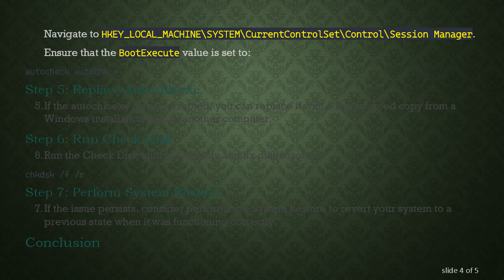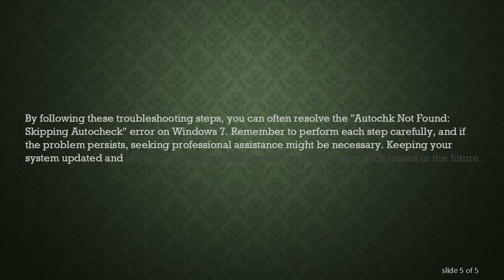Troubleshooting "Autochk Not Found: Skipping Autocheck" Error on Windows 7 Boot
Summary: Encountering the "Autochk Not Found: Skipping Autocheck" error during Windows 7 boot? Learn about the possible causes and effective troubleshooting steps to resolve this issue and get your system back up and running smoothly. Explore solutions without external references or personal opinions.

If you're a Windows 7 user facing the frustrating "Autochk Not Found: Skipping Autocheck" error during boot, don't panic. This issue can be disconcerting, but with a systematic approach, you can troubleshoot and resolve it. In this guide, we'll delve into the possible causes of this error and provide step-by-step solutions.

Understanding the Error Message

The error message "Autochk Not Found: Skipping Autocheck" typically appears when the system attempts to run the autochk.exe utility during the boot process but fails to locate the required file. Autochk is a utility that checks the integrity of the file system and fixes any issues it encounters. When it's not found, Windows skips the autocheck, leading to this error message.

Possible Causes

Corrupted Autochk File: The most common cause is a corrupted or missing autochk.exe file. This could happen due to various reasons, including malware infections, disk errors, or interrupted updates.

Registry Issues: Issues with the registry settings related to autochk.exe can also trigger this error.

Troubleshooting Steps

Step 1: Access Advanced Boot Options

Restart your computer and press the F8 key before the Windows logo appears to access the Advanced Boot Options menu.

Step 2: Launch Command Prompt

From the Advanced Boot Options menu, select Safe Mode with Command Prompt.

Step 3: Check Autochk Location

This command will scan and repair system files, including autochk.exe.

Step 4: Verify Registry Settings

Navigate to HKEY_LOCAL_MACHINE\SYSTEM\CurrentControlSet\Control\Session Manager.

Step 5: Replace Autochk.exe

If the autochk.exe file is corrupted, you can replace it with a known-good copy from a Windows installation disc or another computer.

Step 6: Run Check Disk

Step 7: Perform System Restore

If the issue persists, consider performing a System Restore to revert your system to a previous state when it was functioning correctly.

Conclusion

By following these troubleshooting steps, you can often resolve the "Autochk Not Found: Skipping Autocheck" error on Windows 7. Remember to perform each step carefully, and if the problem persists, seeking professional assistance might be necessary. Keeping your system updated and regularly scanning for malware can also prevent such issues in the future.